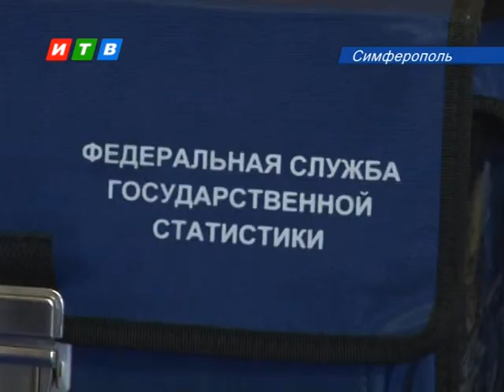Ровно через неделю, 14 октября, стартует всекрымская перепись населения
Ровно через неделю, 14 октября, стартует всекрымская перепись населения. В службе статистики продолжают к ней готовиться. Обучают сотрудников, оснащают переписные участки. Готовятся с точностью выполнить распоряжение правительства Российской Федерации.